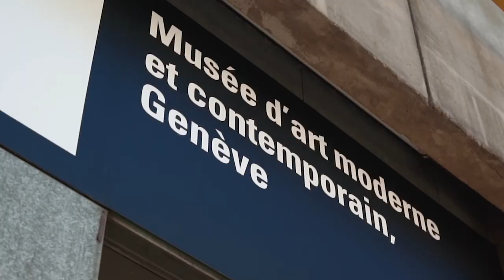In the eyes of an Insider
He knows for sure how to capture the energy of a place and shares with you the pure beauty of his own city. Discover Geneva with Indi Casa !